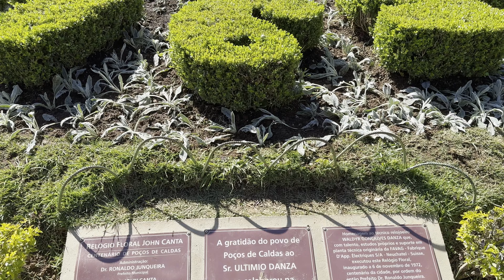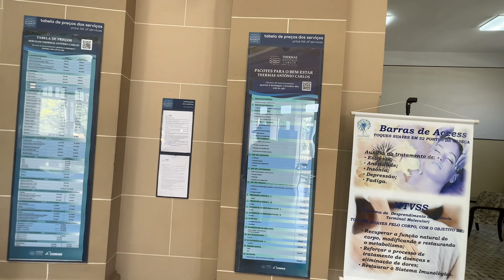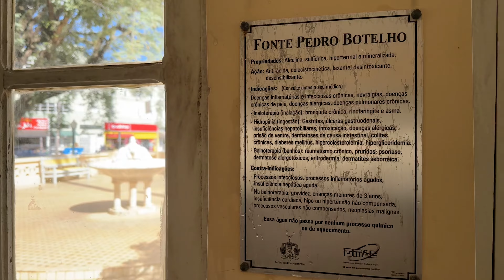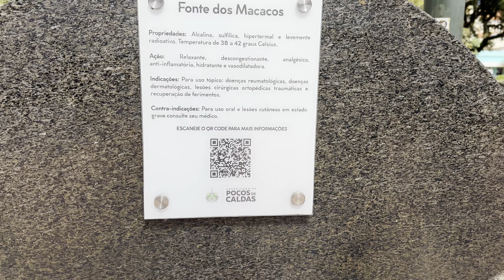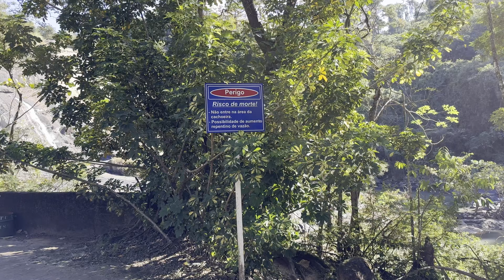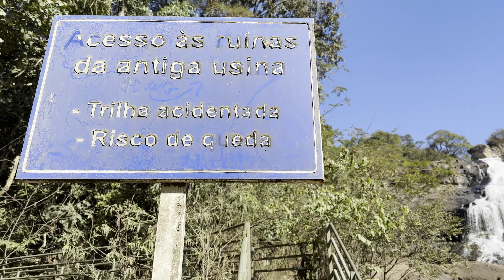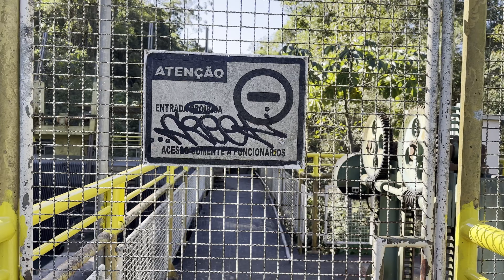DESCUBRA POÇOS DE CALDAS: Um roteiro gratuito pelas belezas da cidade | Dicas importantes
Baixe GRATUITAMENTE o seu Ebook Prime Gourmet e desfrute de hospedagens, restaurantes, passeios e muito mais. Economize muito, utilizando o APP Prime Gourmet em sua viagem ou até mesmo em sua cidade!

Poços de Caldas, no sul de Minas Gerais, encanta por suas paisagens exuberantes, rica história e cultura vibrante. E o melhor: oferece diversas atrações gratuitas para todos os gostos!

Nesta apresentação, embarcaremos em um roteiro inesquecível por alguns dos principais pontos turísticos da cidade, sem gastar praticamente nada:
Cascata das Antas: Aventure-se em meio à natureza exuberante e admire a queda d'água com mais de 50 metros de altura em um cenário espetacular.

Relógio e Calendário Floral: Encante-se com a criatividade e beleza das composições florais que marcam o tempo e embelezam a cidade.

Thermas Antônio Carlos: Descubra a história e a arquitetura majestosa do prédio histórico, um ícone da cidade e símbolo da tradição das águas termais.

Fonte Pedro Botelho: Prove as deliciosas e refrescantes águas minerais diretamente da fonte, um verdadeiro presente da natureza.

Fonte dos Macacos: Relaxe ao som da água corrente e o som de pássaros, enquanto admira o local.

Mercado Municipal: Mergulhe na cultura local, explore os sabores e aromas dos produtos frescos e artesanato típico.

Basílica NS da Saúde: Admire a grandiosidade da arquitetura neogótica e um pouco da sua história. Ela  um marco da cidade.

Veja este vídeo de um parque de diversões gratuito para quem se hospedar no Hotel Golden Park Poços de Caldas:

Prepare-se para se encantar com Poços de Caldas! Explore a cidade, descubra seus encantos e viva momentos inesquecíveis sem gastar praticamente nada com o turismo local.